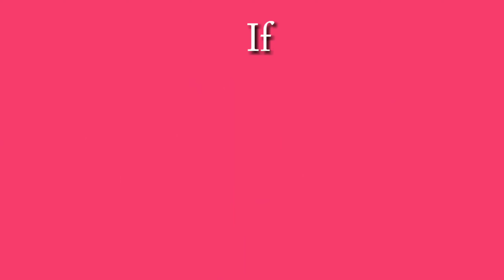Bharat Benz Bus(Banglore To Kannur) Mobile Game|Bharat Benz Mod Driving BUSSID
You Can Buy This Mod At
KBS Pro Mods App(@ Rs65/m)On Play Store

Free Link Of This Mod Is Available On End of June Month,

[ನಮಗೆ ಸಹಕರಿಸಿದ್ದಕ್ಕೆ ನಿಮಗೆ ಧನ್ಯವಾದಗಳು-ಆಧ್ಯ ಹೋಲಿಡೇಸ್,ಮಂಗಳೂರು]

Give Some Knowledge To Your Friend By Sharing This Video 💝

Put Your Opinion About Video In Below Comment Section 😍

❤️((- NOTE -))❤️

👉Tap🔔Icon!

                       ಧನ್ಯವಾದಗಳು